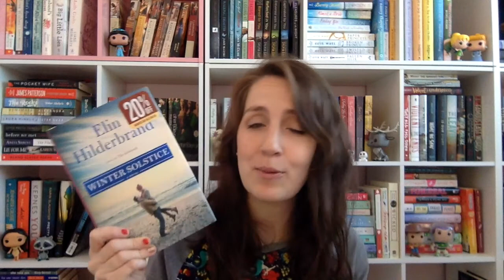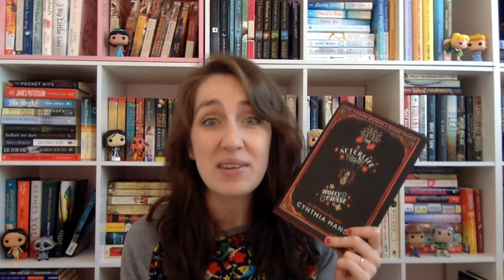Wrap Up Since My Last Wrap Up!